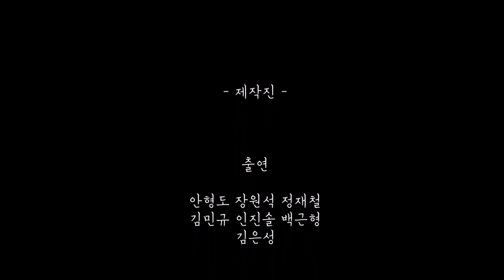[세현고 SSN X HANGOVER CREW] 방탄소년단(BTS) - I NEED U dance cover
세현고 방송부 SSN X 세현고 댄스부 HANGOVER CREW
방탄소년단(BTS) - I NEED U dance cover